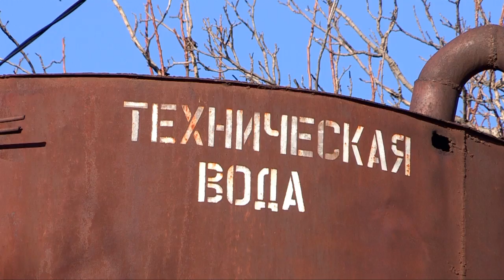Куда утекают деньги жителей Кайнар Булака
В новогодние праздники люди обычно загадывают самые сокровенные желания и ждут их исполнения. У жителей шымкентского дачного массива "Кайнар Булак" - желание простое, но важное. Они мечтают, чтобы в их кранах, вместо жалкого шипения воздуха, наконец раздался шум воды. Многолетняя проблема давно стала притчей во языцех, сообщает корреспондент "Отырар TV" Алимхан Дуйсенгалиев.